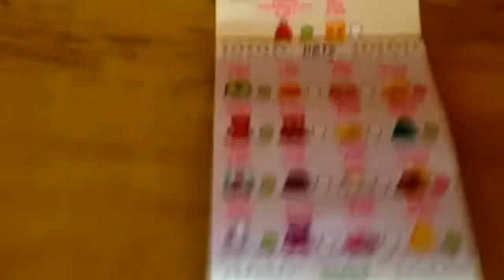Shopkins season 3 !!!!!!! Super excited